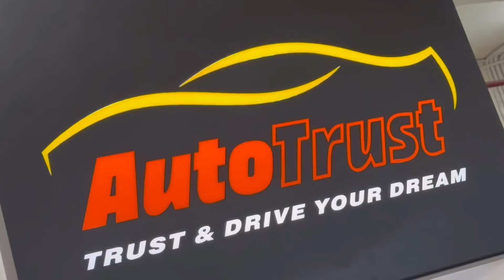TANPA BUNGA ATAU TANPA DP PROMO ULANG TAHUN BURSA BELATERA HARGA MURAH DI SHOWROOM AUTO TRUST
KONTAK